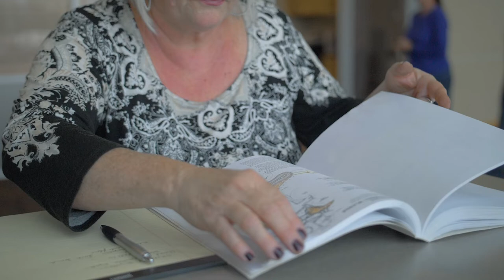Scholarships Matter to FVCC Students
Student scholarships make a big impact on the lives of FVCC students. Watch this powerful video to learn exactly how your contributions are making a difference.